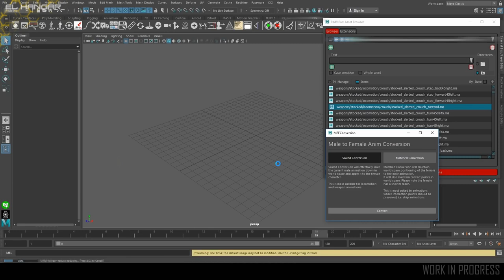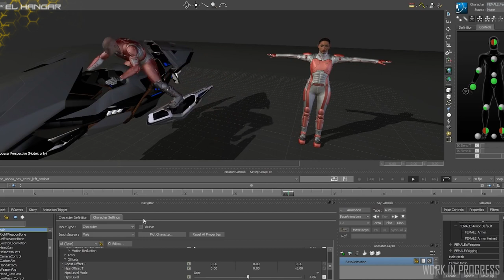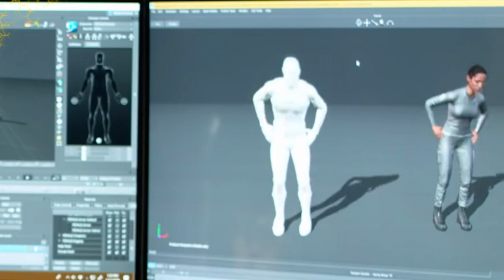Noticias Star Citizen Episodio 02 - EL HANGAR - Español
Animaciones femeninas!! Pronto las tendremos ingame. El tan esperado sistema de vuelo está al caer!! No te lo pierdas!!